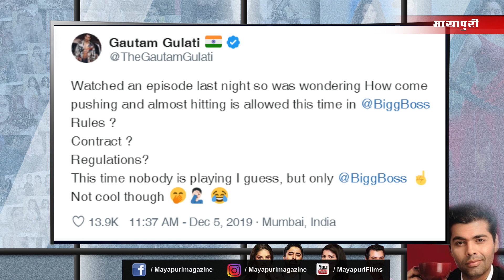Asim Riaz | Naagin 4 Serial | Tara From Satara | Yeh Jaadu Hai Jin Ka | Bigg Boss13 | TV Serial News